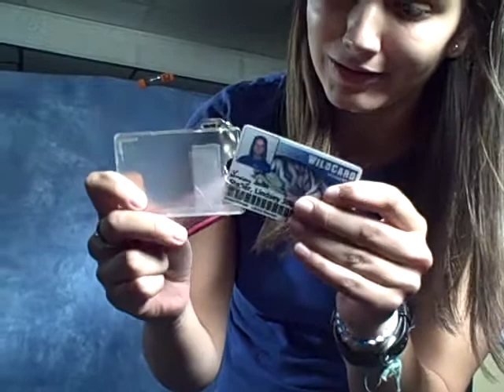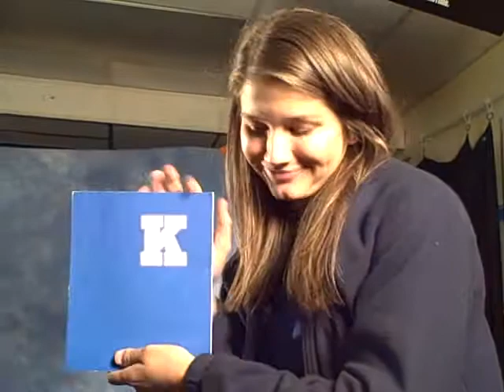What a successful UK student has in their backpack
KBooker Lindsey Steller describes in the essentials to have in your backpack to be a successful student.